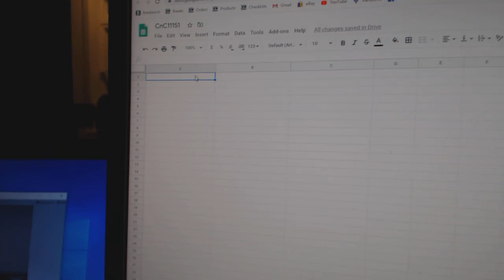Team Randoms - C&C GB #11,151